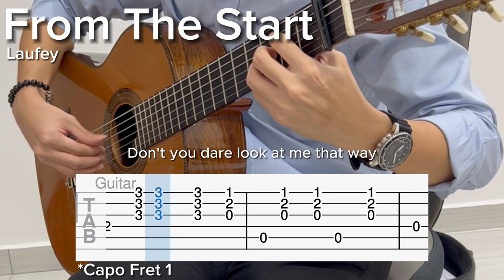From The Start by Laufey (EASY Guitar Tab)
BPM: 164
Tuning: Standard